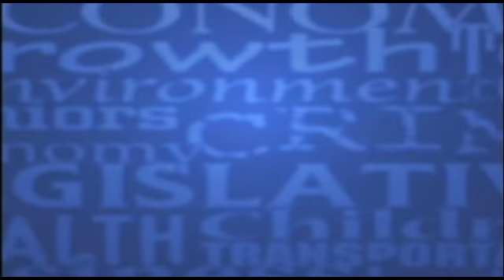After SPIN! Video - 8/06/17 - "Will state Democrats have a resurgence in 2018?"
Question to Brad Crone - State Democratic Party Chairman Wayne Goodwin announced that the state party has nearly 1.9 million dollars in the bank. Goodwin boasts this is a sign of the party’s resurgence as they gear up for 2018 election and hope to eliminate the veto-proof majorities in both houses of our legislature. What do you make of this news and can Democrats gain enough ground to achieve this goal?